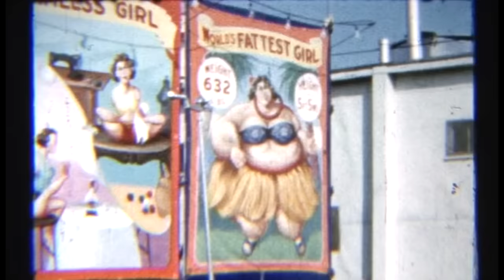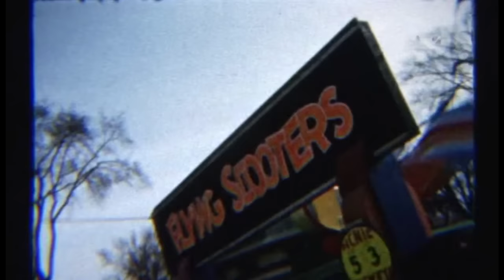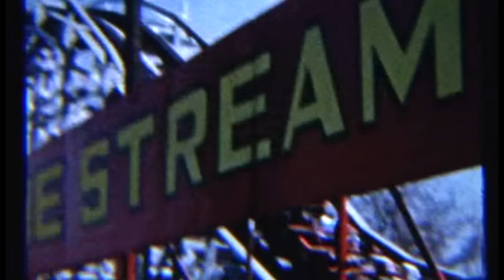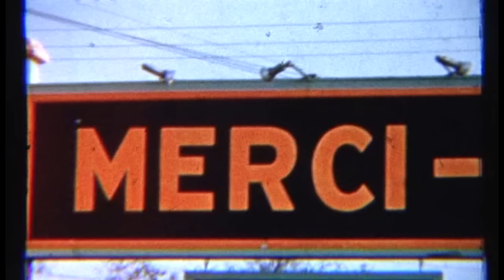Parc Belmont 1960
Parc d'amusement...
Cartierville,
Montreal,
Quebec,
Canada,